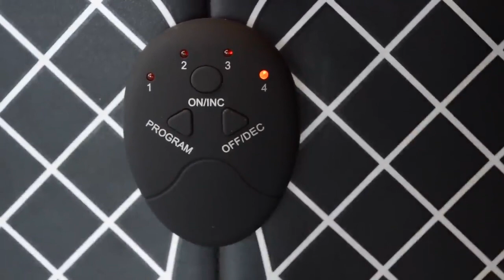Професійний електричний масажер для стоп з рефлексотерапією, що імітує ходьбу по камінню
Електричний масажний килимок EMS для ніг є сучасним пристроєм, розробленим для забезпечення релаксації та терапевтичного впливу на стопи. Він ефективно сприяє відновленню кровообігу, зменшує запалення та болісні відчуття. Однак використання даного килимка не рекомендується людям з захворюваннями серцево-судинної системи, вагітним та дітям, а також для масажу інших частин тіла, таких як спина, шия або стегна.